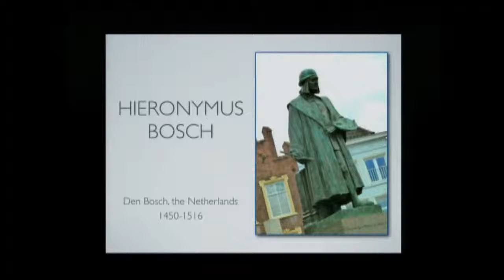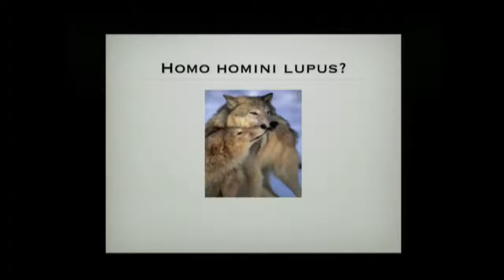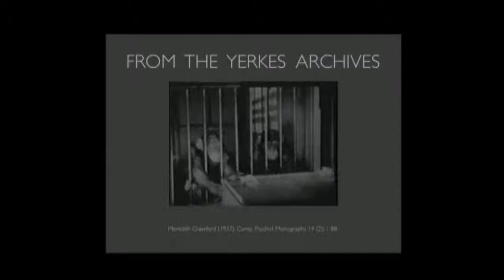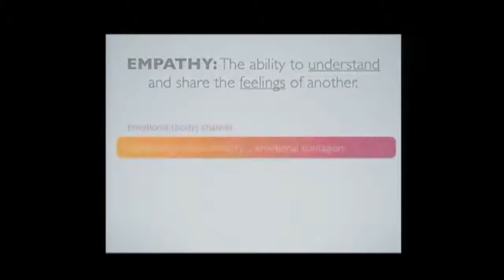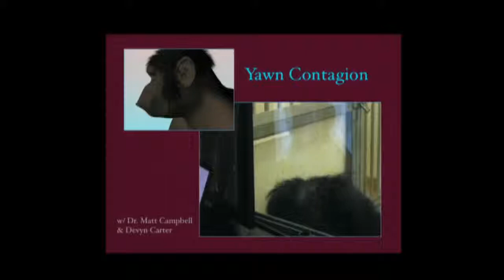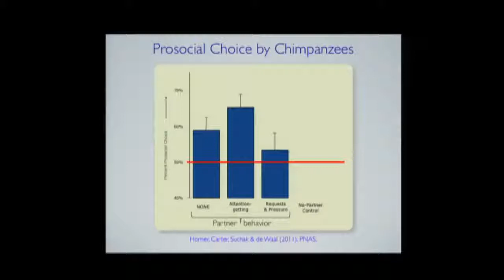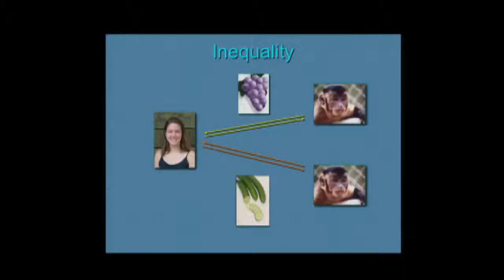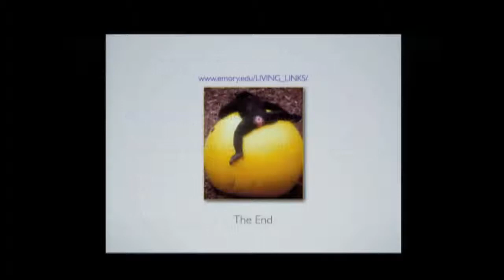Morality without religion. Frans de Waal (2011)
Human morality is older than our current religions, and may go back to tendencies observable in other mammals. In a bottom-up view of morality, this talk is one man's road to discovering an array of positive tendencies in animals at a time when competition and aggression were the only themes.
Source: TEDx Talks

Franciscus Bernardus Maria "Frans" de Waal (born 29 October 1948) is a Dutch primatologist and ethologist. He is the Charles Howard Candler professor of Primate Behavior at the Emory University psychology department in Atlanta, Georgia, and director of the Living Links Center at the Yerkes National Primate Research Center and author of numerous books including Chimpanzee Politics and Our Inner Ape. His research centers on primate social behavior, including conflict resolution, cooperation, inequity aversion, and food-sharing. He is a member of the United States National Academy of Sciences and the Royal Netherlands Academy of Arts and Sciences.